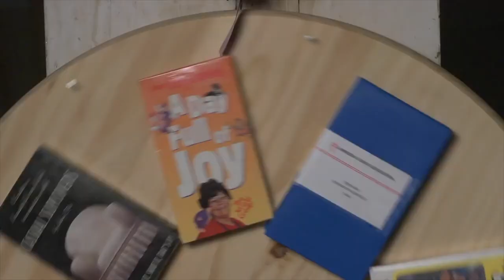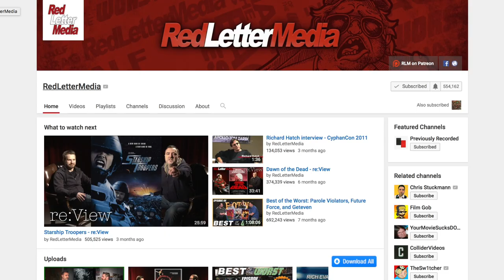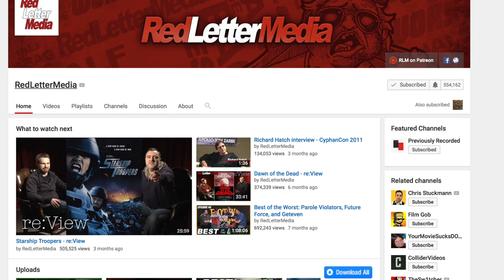My Favorite YouTube channel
RedLetterMedia has a lot of similarities with me that you might not realize.

Thanks